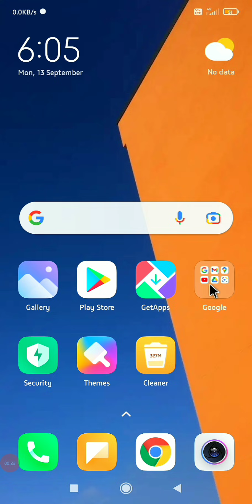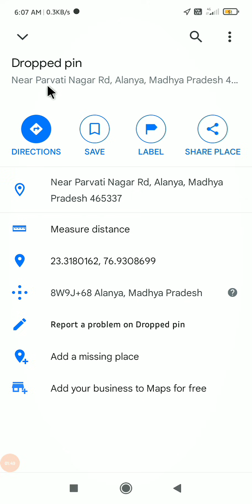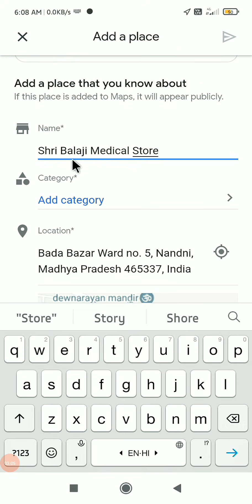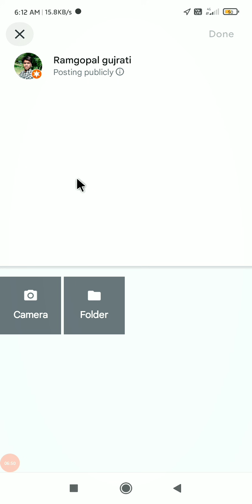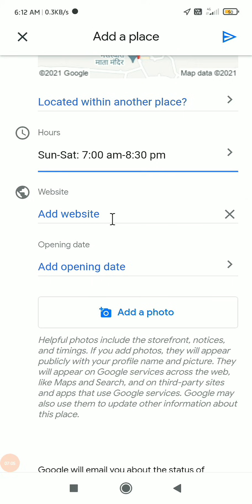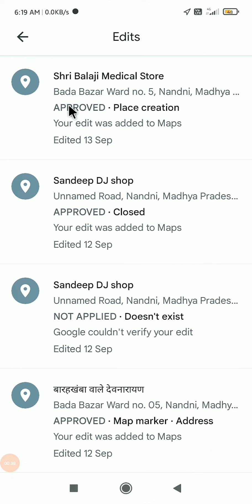Google map par apni dukan kaise dale । गूगल मैप पर अपनी दुकान कैसे डालें ?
About video:-

नमस्कार दोस्तों, Easy tech centre की इस वीडियो में मैंने आप लोगों को बताया है की Google par apni dukaan ko kaise dalen, गूगल मैप्स पर अपनी दुकान का नाम कैसे डालें ? इस वीडियो को यदि आप पूरा देखते हैं तो आप अपने मोबाइल से ही अपनी दुकान को गूगल मैप पर डाल सकते हैं, और जब आपकी दुकान ऑनलाइन गूगल मैप्स पर दिखेगी तो निश्चित ही आपके ग्राहकों की संख्या भी बढ़ेगी क्योंकि आपकी सर्विस से रिलेटेड यदि कोई गूगल में पर सर्च करेगा तो उसे आपकी दुकान दिखाई देगी और वह आपके पास आएगा ।
तो इस प्रकार यदि आपके दुकान गूगल मैप्स पर लाइव रहेगी तो आपके कस्टमर की संख्या भी निश्चित ही बड़ेगी ।

इस वीडियो में मैंने आप लोगों को स्टेप बाय स्टेप समझाया है कि
Google maps par apni dukaan ka naam, address and opening hours kaise add Karen?
तो दोस्तों वीडियो यदि मददगार साबित हो तो एक लाइक का बटन जरूर दबाएं,
                          धन्यवाद!